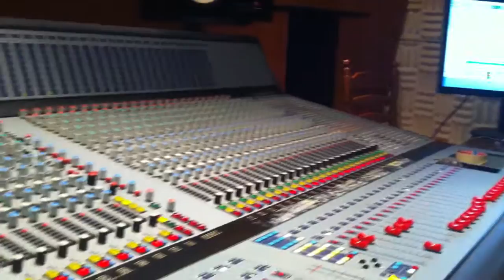Harry finger practice ON HIS GUITAR!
Superbug @ studio plugunit